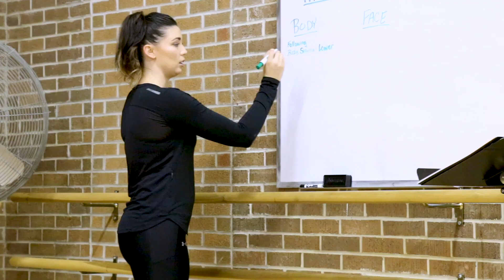Women's Self Defense--Dr. Meghan Horn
Dr. Meghan Horn sheds some light on the Israeli combat system of Krav Maga--and how learning this form of self-defense can empower women with the ability to protect themselves in unanticipated situations.